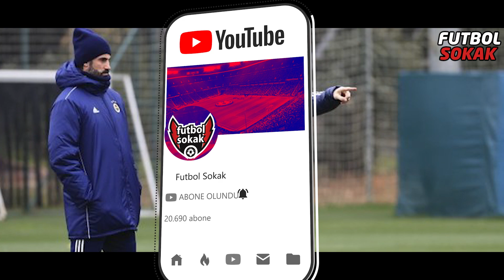Erol Bulut Giderse, FENERBAHÇE'NİN MUHTEMEL 10 TEKNİK DİREKTÖR ADAYI (Beşiktaş - Fenerbahçe Kritik)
Bugün Erol Bulut'un Fenerbahçe'den ayrılması durumunda Fenerbahçe'ye gelebilecek hoca adaylarına bakıcağız. Erol Bulut son zamanlarda eleştirilerin odağı haline geldi. Hocanın elinde bulunan kadronun altın değerinde olduğu fakat o altını değerindeki kadroyu bir türlü düzgün oynatamadığı söyleniyor. Erol Bulut'un bugün yaptığı açıklamalarda hala şampiyonluk umutlarının olduğuna vurgu yapsa da pazar günü oynanacak olan Beşiktaş derbisinden puan kaybı yaşanması halinde takımda gönderileceğine dair haberlerde bulunuyor. Peki Erol Bulut giderse yerine kim gelebilir? İşte bugün konumuz tam olarak bu. Takımın başına gelme ihtimali olan teknik direktörlerin daha önce hangi takımları yönettiklerini maç başına puan ortalamalarını referans alarak sizlere anlatmaya çalışacağız.

Futbol 'un yaşandığı sokaktasın! Merhabalar, Ben Niyazi Kıraç. Galatasaray, Fenerbahçe, Beşiktaş, Trabzonspor ve diğer takımlar hakkında videolar; Transfer Haberleri, Futbolcu Hikayeleri, Futbolcu Testleri, Futbolcular hakkında bilinmeyen gerçekler, futbol montaj videoları ve daha fazlasını sizlerle paylaşıyorum. Kaliteli futbol videolarım futbol ile ilgilenenlere içerikler üretmeye çalışıyorum.

Futbol, Sokak'ta yaşanır!